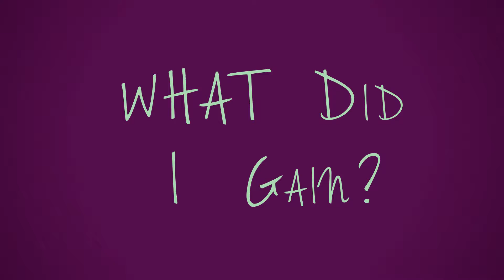UCLan Study Abroad: What did I gain?